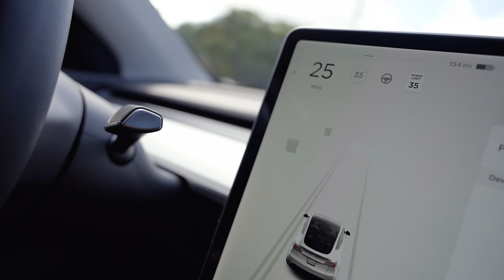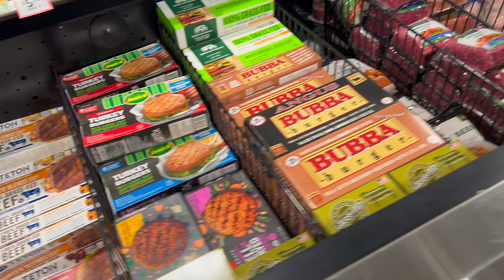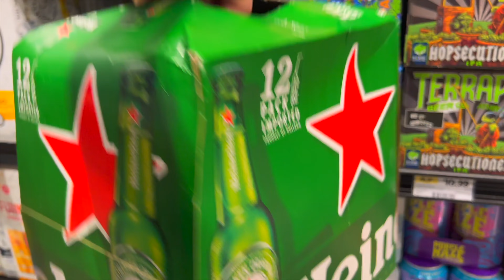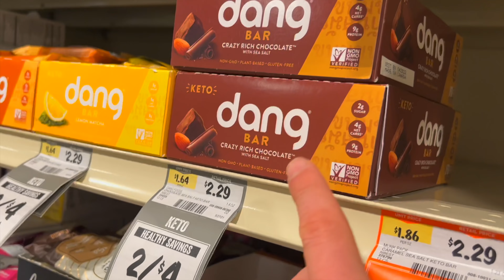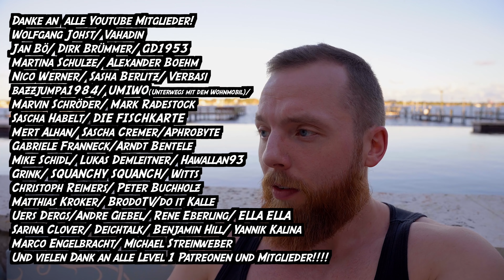Florida Urlaubsalltag! Einkaufen. Wohnen. Mini Halloween.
Peace.